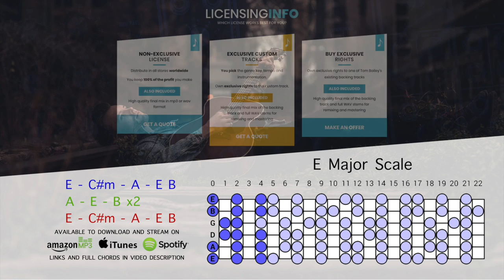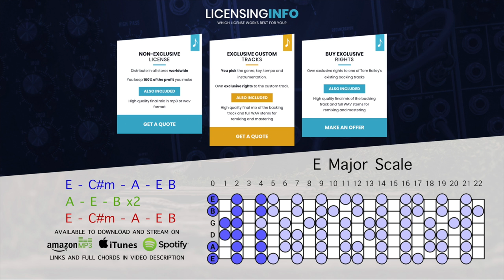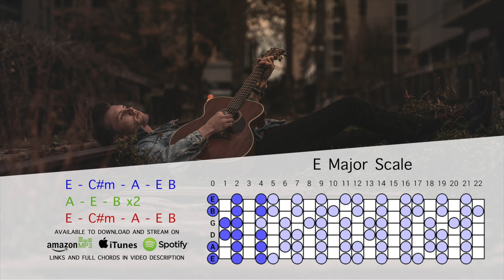Acoustic Ballad Instrumental In E Major | Dreamy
E Major scales work great with this acoustic backing track for singers and jammers !